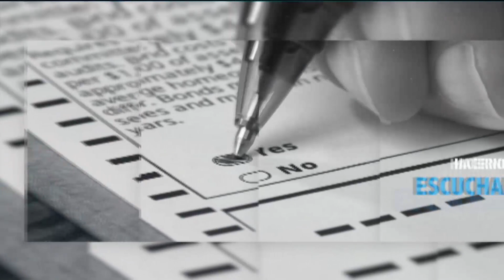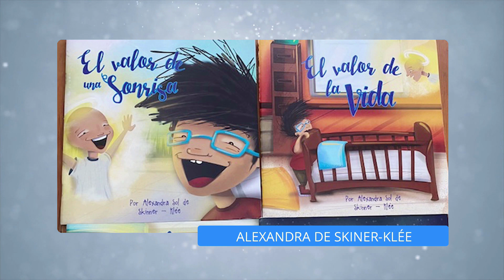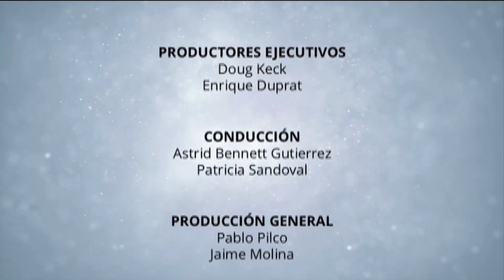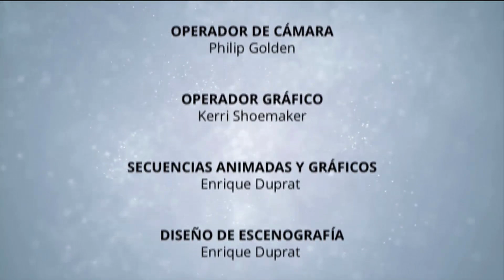Informe Provida: Alexandra de Skiner-klée, Madre y Abuela por la Vida 17|09|21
Entrevista a Alexandra de Skiner-Klée, activista próvida y presidenta de AFI (Asociación la Familia Importa) en Guatemala, nos ayuda a conocer el panorama del movimiento próvida en este país y su lucha contra la intromisión internacional para el avance del aborto.